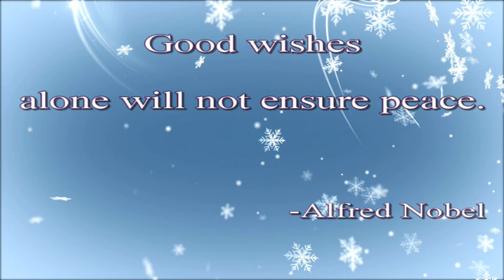Good wishes Snowflakes!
The first Nobel Prizes are awarded in Stockholm, Sweden, in the fields of physics, chemistry, medicine, literature and peace on December 10, 1901. The ceremony came on the fifth anniversary of the death of Alfred Nobel, the Swedish inventor of dynamite and other high explosives. In his will, Nobel directed that the bulk of his vast fortune be placed in a fund in which the interest would be “annually distributed in the form of prizes to those who, during the preceding year, shall have conferred the greatest benefit on mankind.” Although Nobel offered no public reason for his creation of the prizes, it is widely believed that he did so out of moral regret over the increasingly lethal uses of his inventions in war.
Please visit my Esty store Here you will find knitted by my hands: SHAWLS, WRAPS, GLOVES, MITTENS, LEG WARMERS, SOCKS: Classic and Short, Anklet, SCARVES and HATS ... all my knitwear are energetically charged with Positivity & Peace through Reiki balancing energies.
Please make your order before the cold weather sets in, as each piece in my collection is an original design, knit one stitch at a time, without the use of looms or machines.